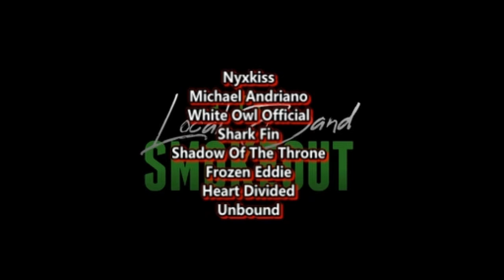Small Voice - A Death in Summer ( Reaction / Review ) METALCORE FROM CALIFORNIA